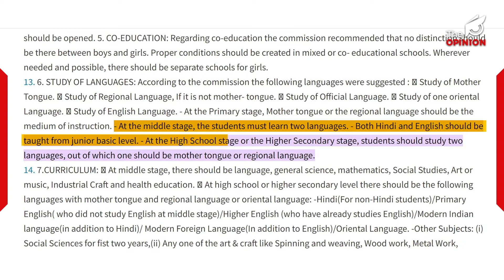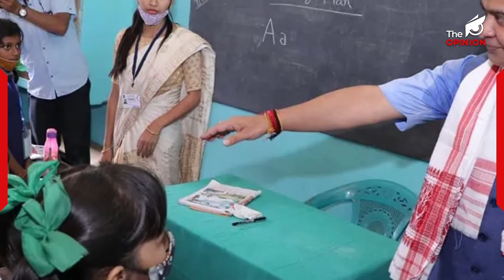চৰকাৰে নতুনকৈ লোৱা সিদ্ধান্তই গৰীৱ আৰু নিম্নশ্ৰেণীৰ ছাত্ৰ-ছাত্ৰীক মৌলিক অধিকাৰ পৰা বঞ্চিত কৰিব